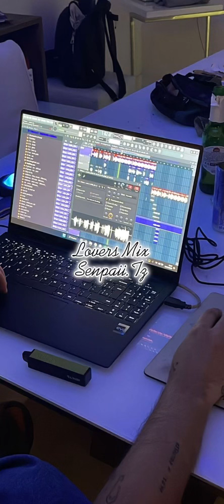Senpaii.Tz - Lovers & Friends x I Did You Wrong x I Bet